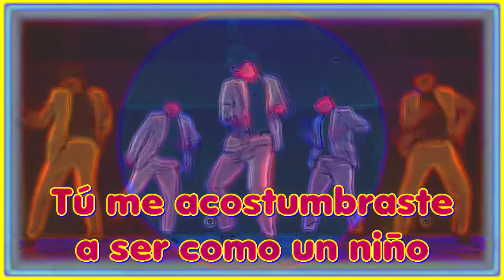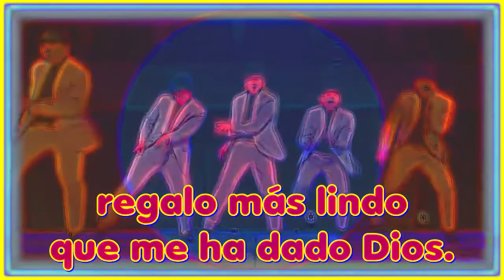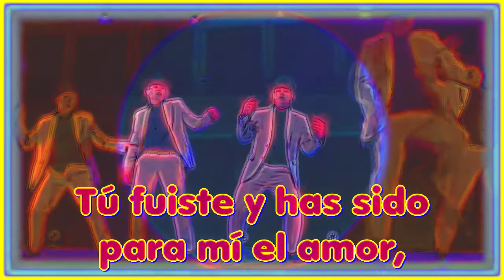PÍDEME LA LUNA. (2006). LEO DAN